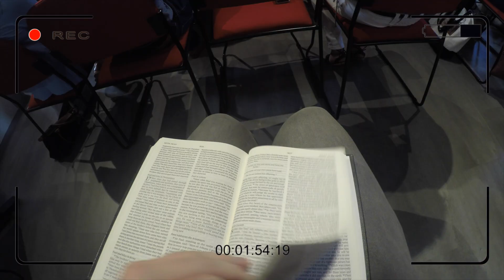The People of St Columba's Free Church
St Columba's Free Church in Edinburgh, Scotland, is a city-wide community for Christ.  for more information.

(The music on this video is O Love That Will Not Let Me Go, by Indelible Grace, from The Hymn Sing Live - Instrumental Versions, available Used with grateful permission from Indelible Grace Music)